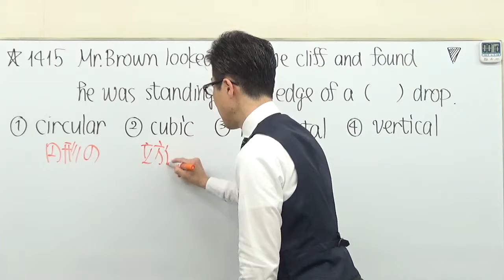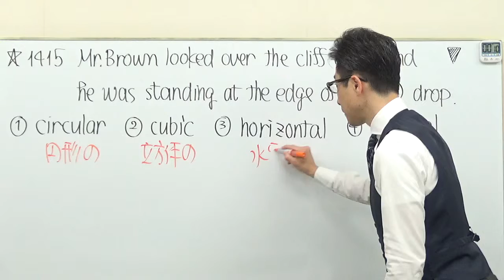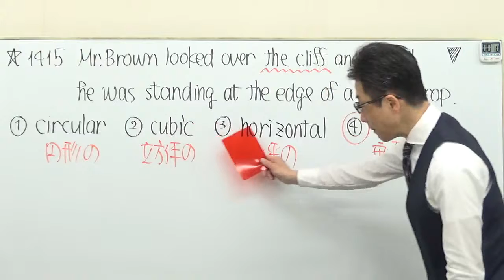【高校英語】1415センター英語/文法過去問演習＋解説/そんな単語の意味を問うのか！2012問5